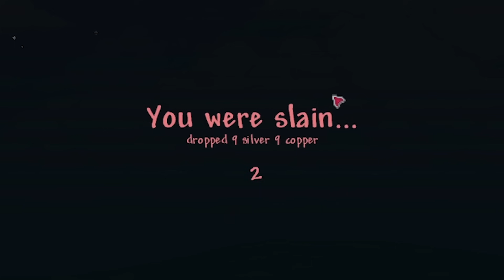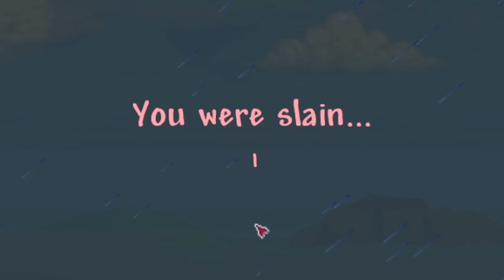I'm Spending a Year on One World | February Edition | Terraria Calamity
I believe Terraria players often speed run the game and never take their time on their worlds. I want to change that. So, over the course of a year I will be playing on this world with each stage of progression being blocked until the start of a new month. Listed below are the progression locks I'll be facing on this journey and come next December we'll finally defeat the final boss!

January: King Slime, Eye of Cthulhu, Desert Scourge, Crabulon
February: The Hive Mind, The Perforators, Eater of Worlds, Brain of Cthulhu
March: Skeletron, Deerclops, Slime god, Queen Bee
April: Wall of flesh, Cryogen, Twins, Queen Slime
May: Aquatic Scourge, Destroyer, Brimstone Elemental
June: Prime, Calamitas Clone, Plantera
July: Leviathan, Astrum Aureus, Golem
August: Plaguebringer, Empress, Duke Fishron, Ravager
September: Cultist, Moon lord, Astrum Deus, Dragonfolly
October: profaned guardians, providence, Ceaseless Void, Storm Weaver, Singus, Polterghast
November: Old Duke, Devourerer of gods, Yharon
December: Exo Mechs, Supreme Calamitas, Adult Eidolon Worm

Rocket Launcher Animation Created by:  @Svings